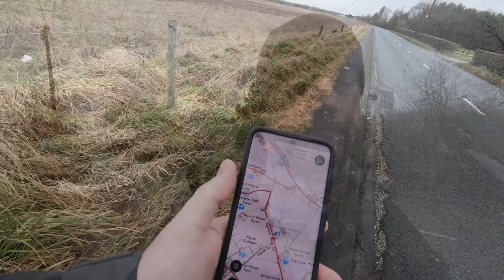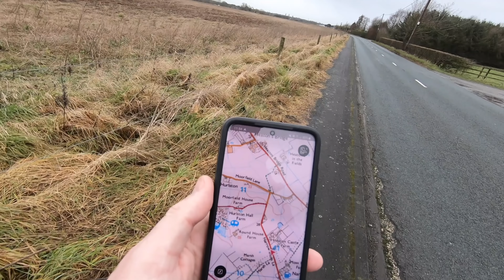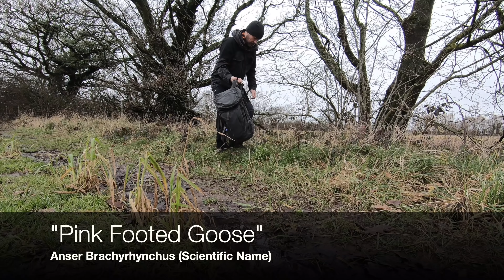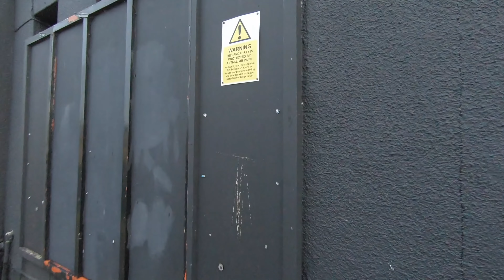Local Walks Episode 4: Hurlston Hall, Diglake Farm & Devil's Wall - A 12 Kilometre Loop !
Join me for some local lockdown rambling - with a 12K local walk. I follow a new route across the West Lancashire Plain, around Hurlston and Diglake and up to Clieves Hill's and Devil's Wall. Some drone footage thrown in for good measure. Was lovely to be outdoors.

Content is becoming a struggle at the moment folks, so bear with me.